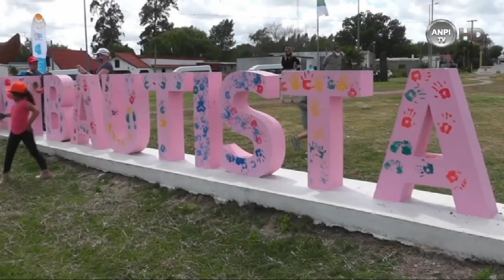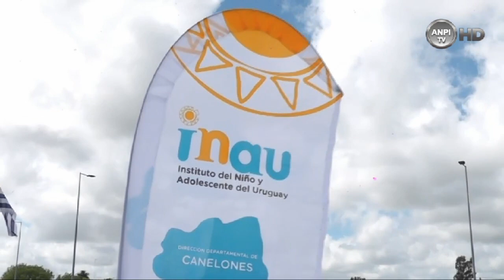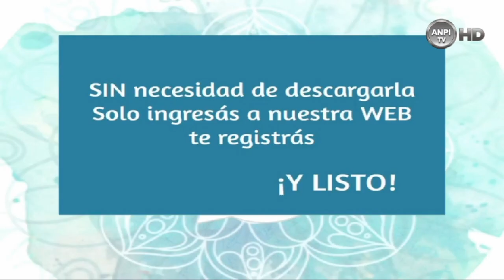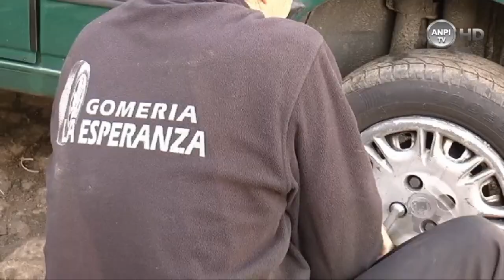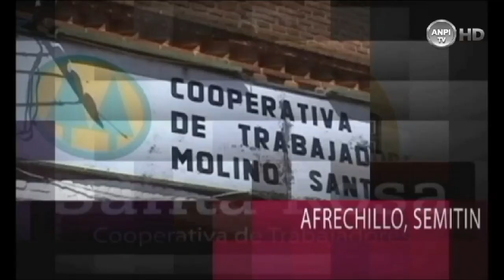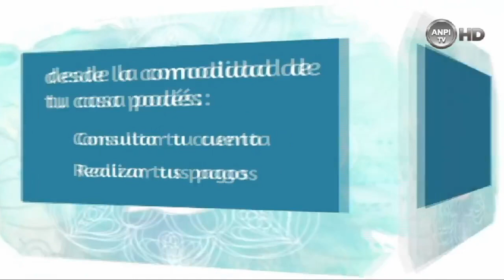COCTEL TV 7-11-2020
La clásica revista del fin de semana de ANPI TV en su temporada 16 en vivo todos los sábados por VERA TV.